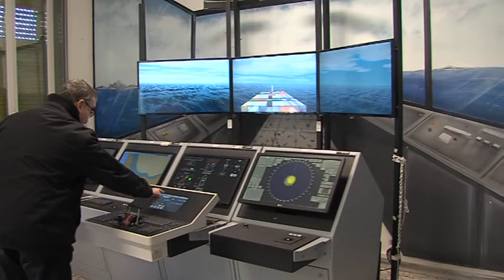Rientro in presenza superiori in Campania. I dubbi dei dirigenti scolastici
Con l'85% degli studenti fuori sede, l'istituto nautico Giovanni XXIII di Salerno, è sicuramente quello che avrà maggiori problemi, per i suoi studenti,  con la ripresa delle attività in presenza. Di questo, e di come ci si organizzerà con la didattica,  per la possibile rirpesa delle lezioni in aula, ne abbiamo parlato con la dirigente dell'istituto Nautico Giovanni XXIII Daniela Novi